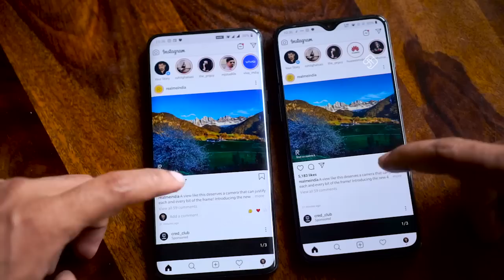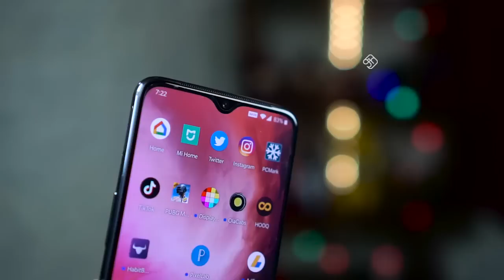OnePlus 7 Pro vs OnePlus 7 - எது சிறந்தது?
எண்ணம் எழுத்து கருத்து - Spotify Podcast உங்கள் ஆதரவு வேண்டும் எனக்கு தேவை. Subsribe செய்யுங்கள், வீடியோ பதிவை share செய்யுங்கள், வீடியோ பதிவு பிடித்தால் Like செய்யுங்கள். உங்கள் ஆதரவும் உற்சாகமும், இந்த சேனல் வளர்ச்சியின் பூஸ்ட்